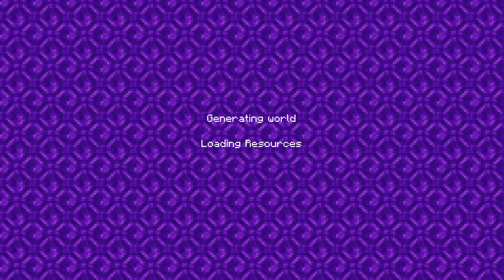this nether portal is one of my best builds yet (part1)